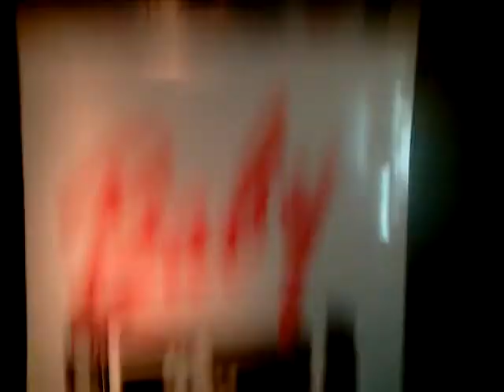Deejay Cool T in the mix au BABY Marseille act 3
Deejay Cool T in the mix au BABY Marseille la Plaine act 3 de 2010